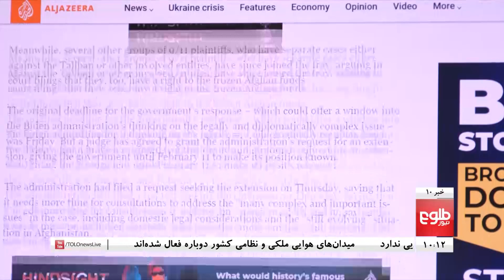TOLOnews 10pm News - 29 January 2022 | طلوع‌نیوز- خبر ساعت ده - ۹دلو ۱۴۰۰